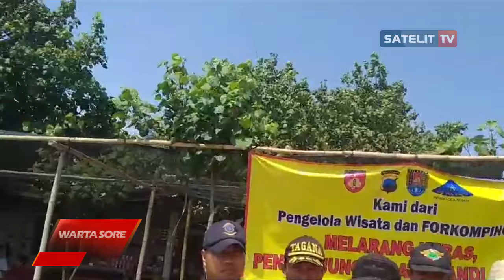SATU KELUARGA WISATAWAN ASAL BEKASI TENGGELAM DI PANTAI JETIS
Tiga Wisatawan yang merupakan satu keluarga asal Karang Bagor, Kecamatan Tarumajaya Kabupaten Bekasi hilang tenggelam terseret ombak di Pantai Jetis Cilacap Jawa Tengah Jumat sore kemarin. Dua korban berhasil dievakuasi dalam keadaan meninggal dunia, dan satu orang lainya masih dalam pencarian.